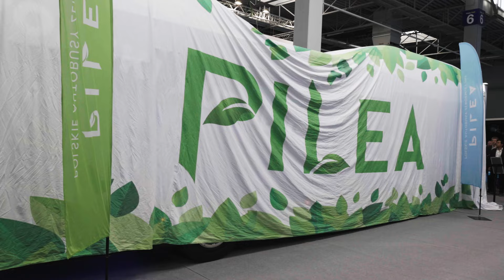TRANSEXPO 2024 I Dzień 1 podsumowanie | Day 1 Highlights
Międzynarodowe Targi Transportu Zbiorowego TRANSEXPO w Kielcach to prawdziwe święto branży transportu zbiorowego! 🚍🌍 W tegorocznej edycji bierze udział 107 firm z 7 krajów, a na wystawie zobaczycie aż 54 pojazdy, w tym liczne nowości i premiery rynkowe. ✨ Na uczestników czekają także inspirujące konferencje oraz niezliczone spotkania biznesowe. Zobacz relację z pierwszego dnia tego wyjątkowego wydarzenia! 🎥

The International Public Transport Fair TRANSEXPO in Kielce is a true celebration of the public transport industry! 🚍🌍 This year's edition features 107 companies from 7 countries, showcasing 54 vehicles, including numerous new models and market premieres. ✨ Attendees can also look forward to inspiring conferences and countless business meetings. Watch the highlights from the first day of this unique event! 🎥